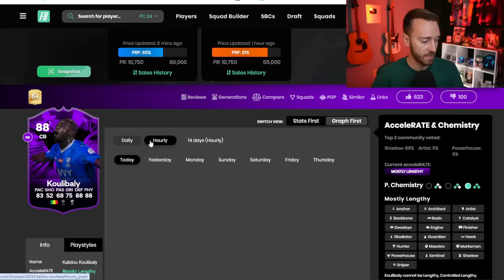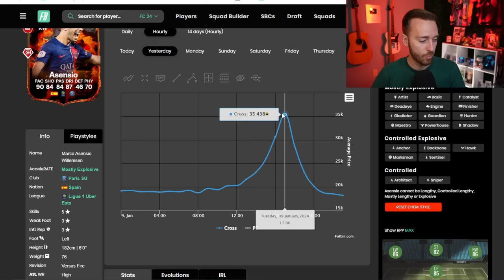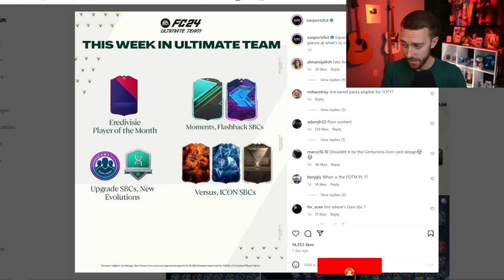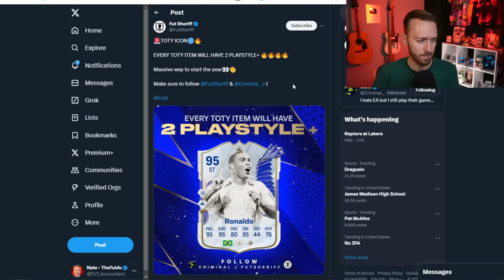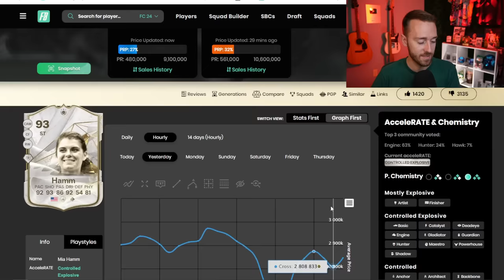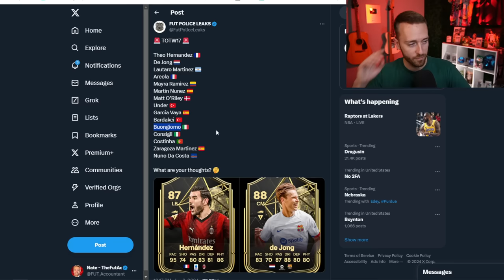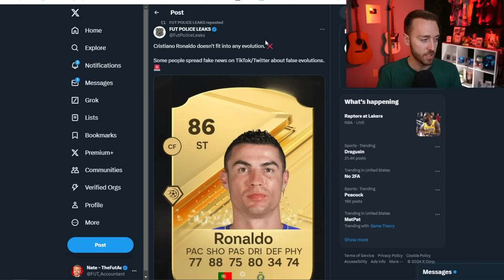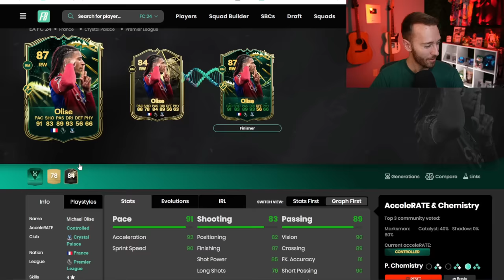And So It BEGINS…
TOTY voting is out and NOW we have LEAKS! The Hype is starting to build!